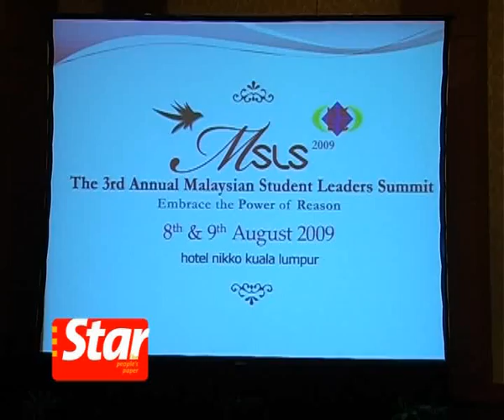Two-day Student Leader Summit kicks off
The two-day 3rd annual Malaysian Student Leader Summit kicks off Saturday with the aim of providing an intellectual platform for Malaysian leaders to engage students in an open environment.